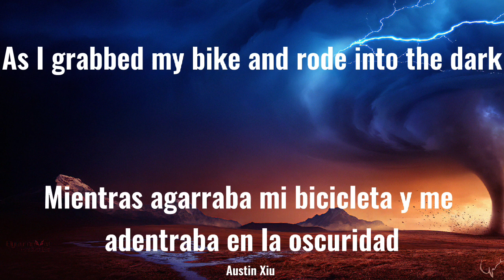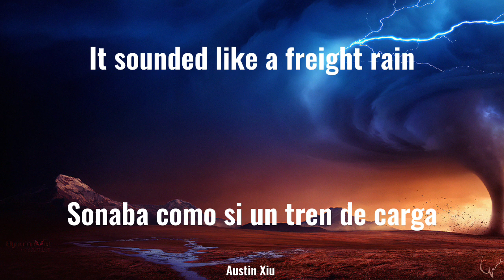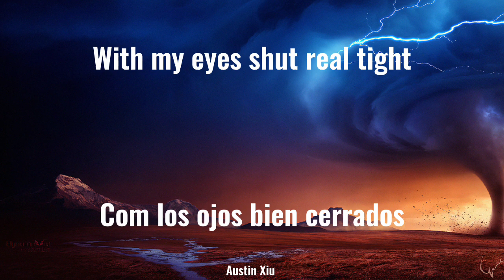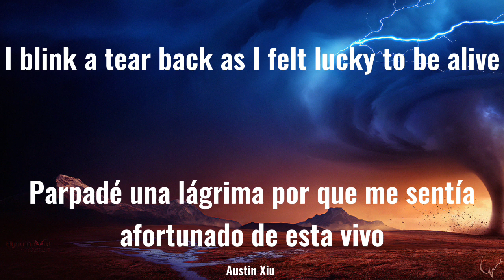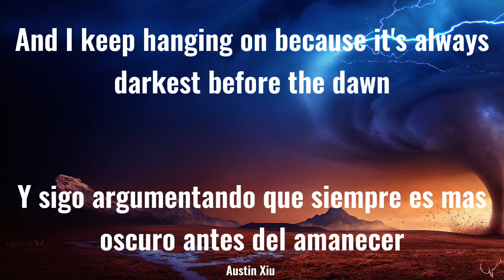Owl City - The Tornado lyrics / sub español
Esta canción la identifica co.o una especie de referencia a una persona que sufrió y depresión, no obstante locro salir adelante